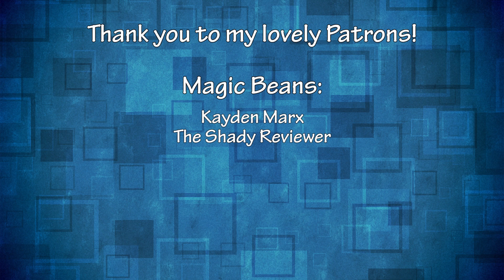Top 10 Games I Played in 2017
To bad I didn't get a chance to play some of the games that ACTUALLY came out in 2017